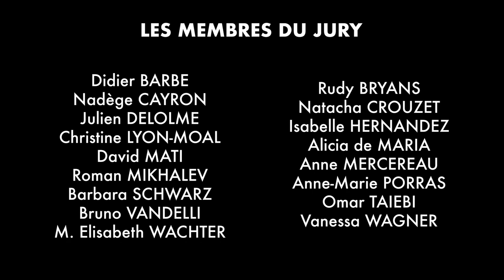Ma chair, mon corps | CND National 2022 Montpellier | Léa Pluvinage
2eme prix / catégorie 4 modern-jazz Amateur